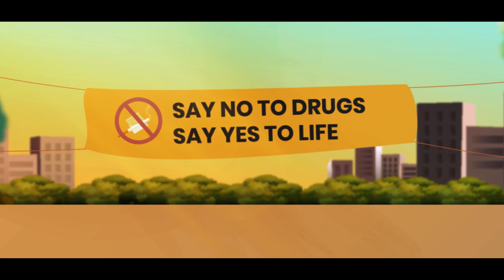Module 7 Prevention and Management of Substance Misuse-Kannada